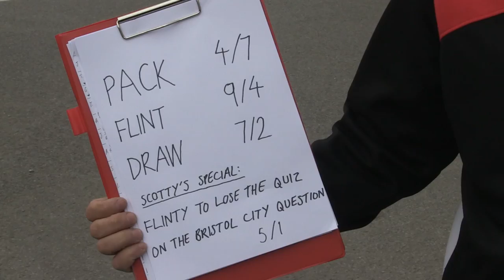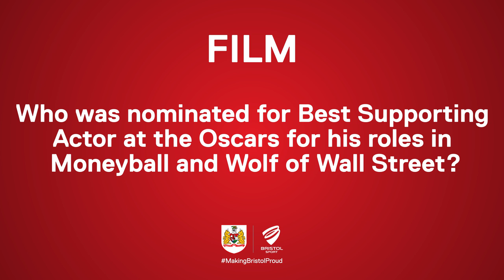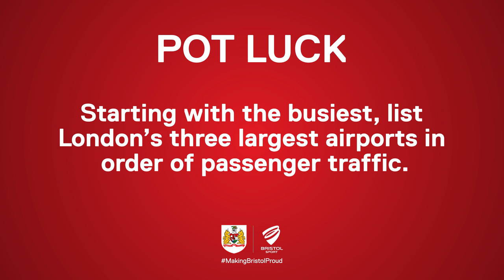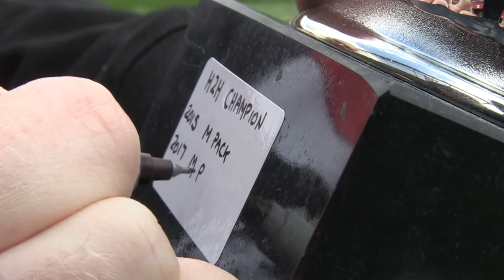Head2Head II - The Final: Marlon Pack v Aden Flint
Roomies Marlon Pack and Aden Flint go Head2Head to be crowned Bristol City’s 2016/17 quiz champion.

ANSWERS BELOW:
1. Three
2. Canada
3. Barry
4. Jonah Hill
5. The Fugees
6. Petr Cech
7. Mitch Brundle
8. July 19th
9. Heathrow, Gatwick, Stanstead
10. Four (Arnold Garita, Zak Vyner, Diego De Girolamo, Taylor Moore)